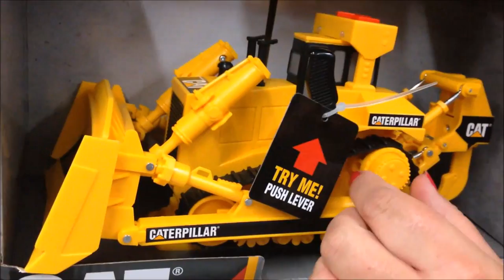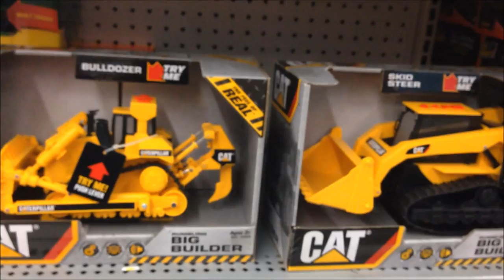Top 2 Caterpillar Power Toys The Bulldozer and Skid Steer In Walmart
Here are my favourite two Caterpillar toys with lights and sounds.